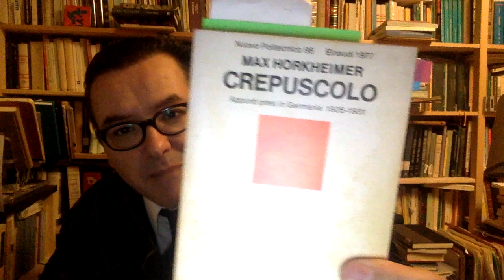Un accenno alla Dialettica dell'Illuminismo.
Un accenno al libro "La Dialettica dell'Illuminismo" di Max Horkheimer e Theodor Adorno ed al libro "Crepuscolo" di M. Horkheimer.